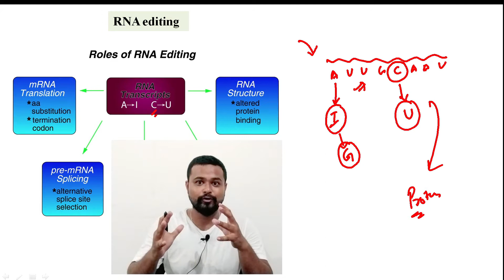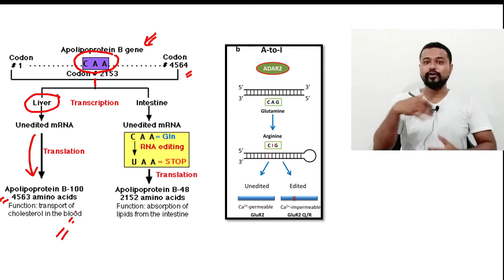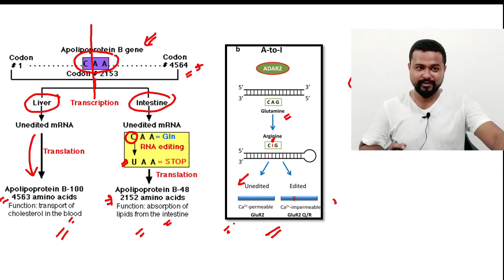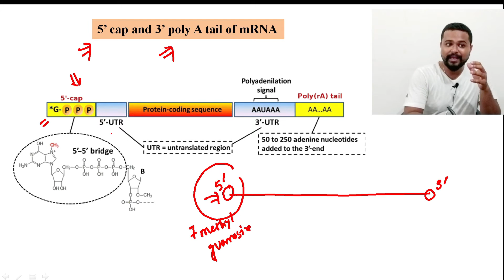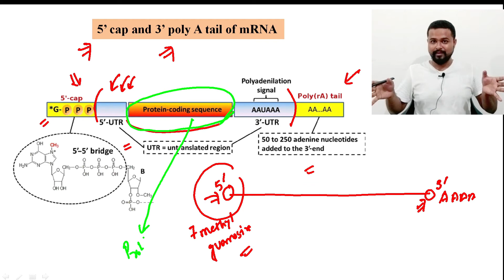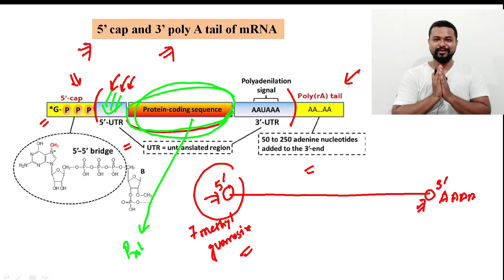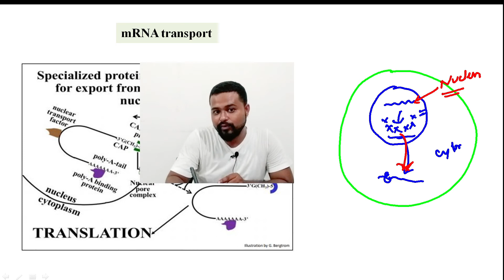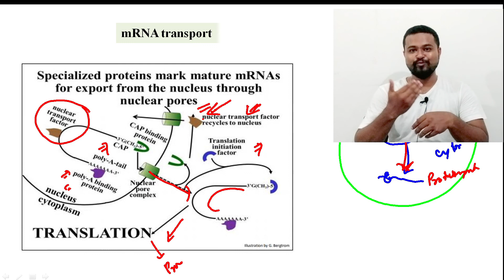5'cap & 3' poly A tail| mRNA transport| Unit 6 || Class 3 || Axomia Botany || BOTANY MAJOR GU 4thsem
The video begins with the 5' capping and poly A tail modification of the mRNA transcript. after that the concept and implication of RNA editing process is explained which is followed by the explanation of mRNA transport. The video is tergeted and focussed mainly for the b.sc. students where concepts are explained in a generalized manner without going into the minor detailing of the processes.
5'cap & 3' poly A tail| mRNA transport | Unit 6 || Class 3 || Axomia Botany || BOTANY MAJOR GU